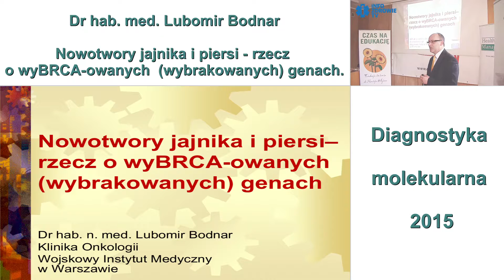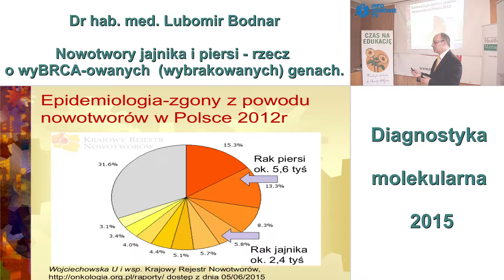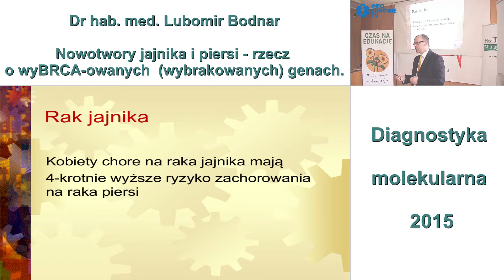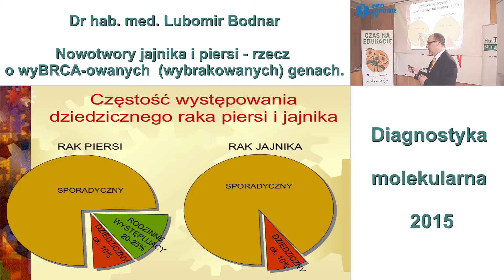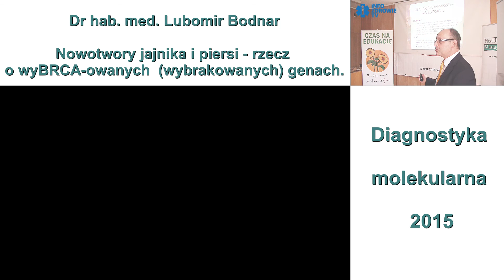Nowotwory jajnika i piersi – rzecz o wyBRCA-owanych (wybrakowanych) genach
Trzecia sesja Akademii dla Dziennikarzy Medycznych (ADM) z cyklu Medycyna XXI w. Tematem spotkania była Diagnostyka Molekularna. Spotkanie odbyło się 9 czerwca 2015 r.  w Fundacji Rozwoju Medycyny Sportu w Warszawie. Organizatorem była Fundacja im. dr Macieja Hilgiera przy współpracy z Health Project Management.